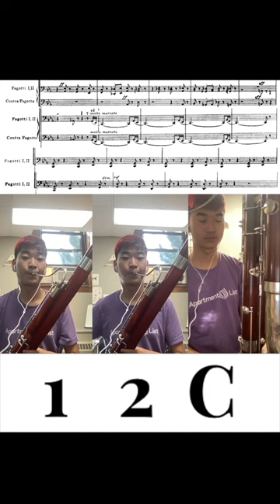Rachmaninoff Symphonic Dances Bassoons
The opening of Rachmaninoff's Symphonic Dances for the Bassoon section!